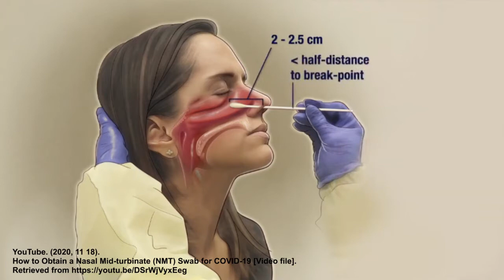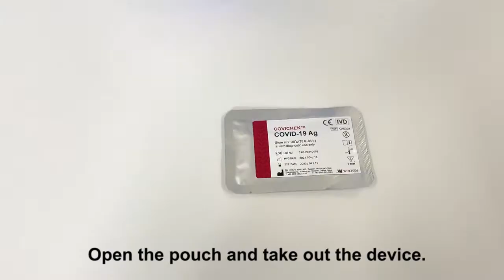COVICHEK COVID-19 Ag kit - Anterior Nasal Swab Professional Collection - How to Use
COVICHEK™ COVID-19 Ag Kit is an in vitro diagnostic medical device that diagnoses COVID-19 by qualitatively testing the SARS-CoV-2 antigen in patients with symptoms of respiratory infections through immunochromatographic analysis (ICA).